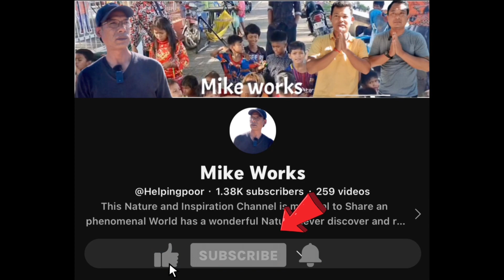#62 Slums and Boundary of Cambodian| you and I can make their lives difference just 5 Pennie help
#62 Slums and Boundary of Cambodian| you and I  can make their lives difference just 5 Pennie.
If you would like to help please Zelle Michael Mok  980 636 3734 and don’t forget to writing a note “ DONATION FOR CAMBODIAN POVERTY “

 Your help just a few Pennie it helps to change the world and their Lives from scavenging and Slums.

The scar from April 17 1975 to Jan. 17 1979 that killing 1.7 million to 3 million people in Communist regime were died in labor camp by  disease, and starvation during Communist Khmer Rouge across the nation by sending to work in the rice fiend. But 48 years later It is still effected Cambodian in presenting time and generation to generations without any change of their poverty’s lives.
In Jan. 7 1979 khmer Rough a Vietnam-back invasion forced to retreat into the jungle. People is free but still leave behind the” BIG SCAR”